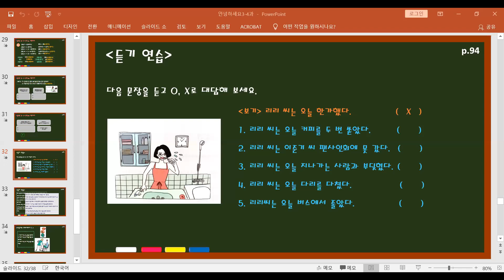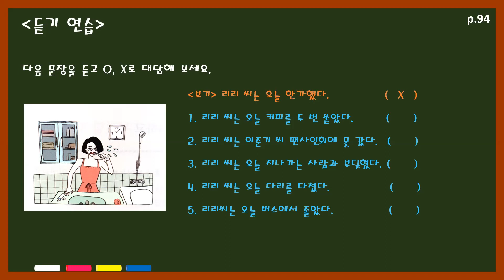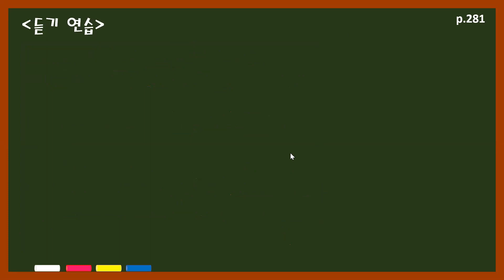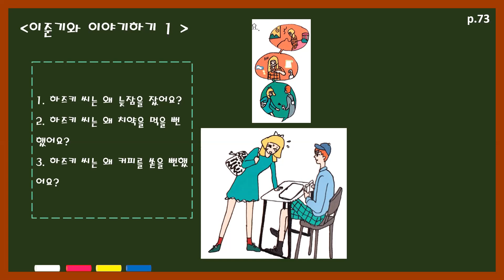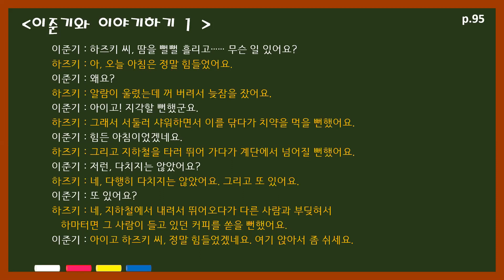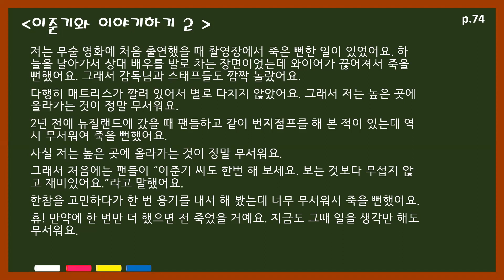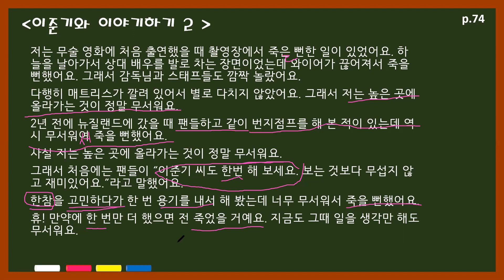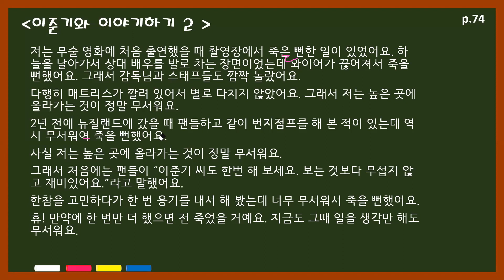한국어 회화-7주차 1강 안녕하세요3-4과 2강-유소영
이 영상은 외국인 대상 한국어 특강입니다.